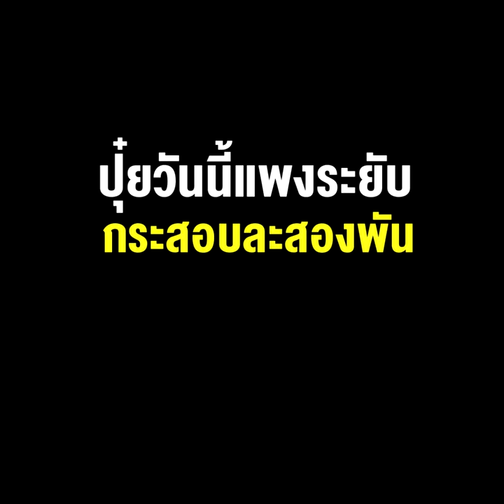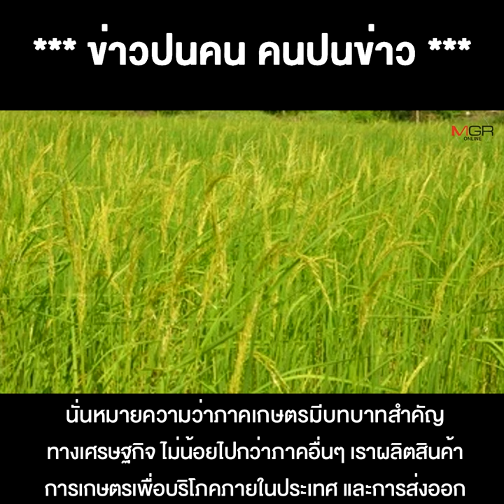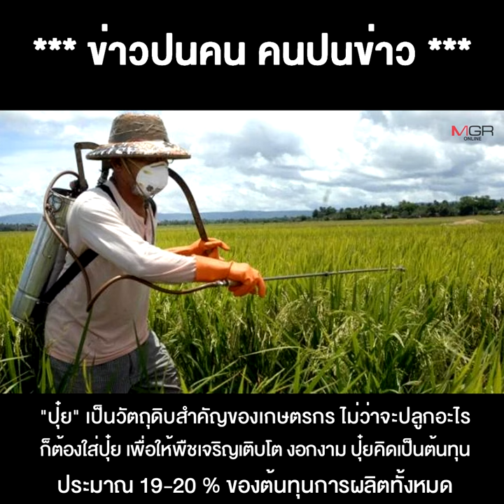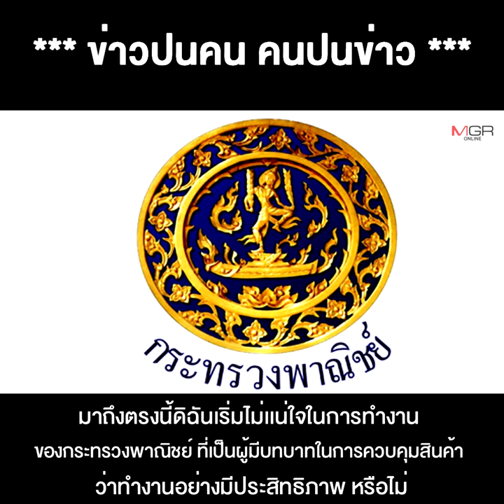"จุรินทร์" ว่าไง! ปุ๋ยวันนี้แพงระยับ กระสอบละสองพัน หรือจะซ้ำรอยหน้ากากอนามัย เอื้อประโยชน์ใคร ?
20/06/2022 "จุรินทร์" ว่าไง! ปุ๋ยวันนี้แพงระยับ กระสอบละสองพัน หรือจะซ้ำรอยหน้ากากอนามัย เอื้อประโยชน์ใคร ?